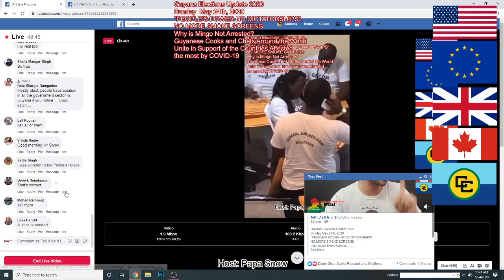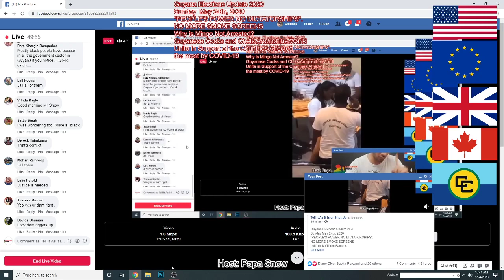Guyana Elections Update May 24th, 2020 GECOM STAFF TAMPERS WITH ELECTION DOCUMENTS. Jail Mingo Now.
Guyana Elections Update 2020
Sunday May 24th, 2020
"PEOPLE'S POWER NO DICTATORSHIPS".
NO MORE SMOKE SCREENS
Let's make Them Famous.
GECOM STAFF TAMPERS WITH ELECTION DOCUMENTS.
Why is Mingo Not Arrested?
Guyanese Cooks and Chefs Around the World
Unite in Support of the Countries Affected
the most by COVID-19

Guyanese Around the World Uniting Against an APNU-AFC... PNC Dictatorship in 2020
Pleads for an Interim Government to Protect the Country and avoid a Possible Civil War

Host Papa Snow Explains...